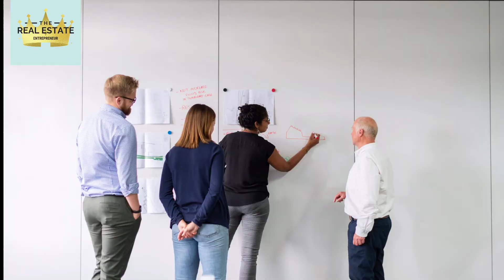How to Create Your Team and Get More Sales in Real Estate | Tamil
In this video, we're going to show you how to create a successful team and increase your sales in the real estate industry. We'll cover topics such as identifying and recruiting top talent, setting clear goals and expectations, and implementing effective communication and collaboration strategies. We'll also provide tips and best practices for managing and motivating your team, as well as strategies for tracking and analyzing performance metrics to drive continued success. Whether you're a new or experienced agent, this video will give you the tools you need to build a high-performing team and take your sales to the next level. So, watch now and start creating your dream team today!

இந்த வீடியோவில், ரியல் எஸ்டேட் துறையில் ஒரு வெற்றிகரமான குழுவை உருவாக்குவது மற்றும் உங்கள் விற்பனையை அதிகரிப்பது எப்படி என்பதை நாங்கள் உங்களுக்குக் காட்டப் போகிறோம். சிறந்த திறமையாளர்களைக் கண்டறிந்து பணியமர்த்துதல், தெளிவான இலக்குகள் மற்றும் எதிர்பார்ப்புகளை அமைத்தல் மற்றும் பயனுள்ள தகவல் தொடர்பு மற்றும் ஒத்துழைப்பு உத்திகளை செயல்படுத்துதல் போன்ற தலைப்புகளை நாங்கள் உள்ளடக்குவோம். உங்கள் குழுவை நிர்வகிப்பதற்கும் ஊக்குவிப்பதற்கும் உதவிக்குறிப்புகள் மற்றும் சிறந்த நடைமுறைகளை வழங்குவோம், மேலும் தொடர்ந்து வெற்றியை ஈட்டுவதற்கான செயல்திறன் அளவீடுகளைக் கண்காணித்து பகுப்பாய்வு செய்வதற்கான உத்திகளையும் வழங்குவோம். நீங்கள் ஒரு புதிய அல்லது அனுபவம் வாய்ந்த முகவராக இருந்தாலும், உயர் செயல்திறன் கொண்ட குழுவை உருவாக்கவும், உங்கள் விற்பனையை அடுத்த கட்டத்திற்கு கொண்டு செல்லவும் தேவையான கருவிகளை இந்த வீடியோ உங்களுக்கு வழங்கும். எனவே, இப்போது பாருங்கள் மற்றும் இன்றே உங்கள் கனவுக் குழுவை உருவாக்கத் தொடங்குங்கள்!